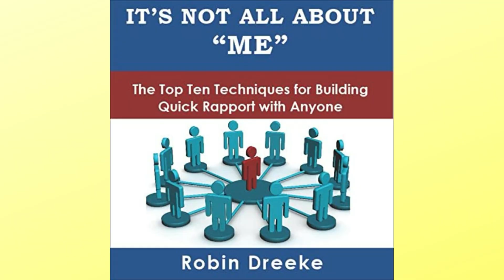Beyond Words: Quid Pro Quo for Genuine Rapport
In this episode of Rapport Masters, host Robin Dreeke, the former head of the FBI Behavioral Analysis Program, explores Technique 8 from his book 'It's Not All About Me.' This episode focuses on 'connect with quid pro quo' and emphasizes building deeper connections through shared experiences and active curiosity. Dreeke illustrates this principle with a personal story from a spy recruitment operation involving a memorable chess set and meaningful conversations with Anatoly, showcasing how empathy and mutual respect can forge strong bonds.

Contact Robin!

"It's Not All About Me: The Top Ten Techniques for Quick Rapport With Anyone"

"The Code of Trust: An American Counterintelligence Expert's Five Rules to Lead and Succeed"

"Sizing People Up: A Veteran FBI Agent's User manual for Behavior Prediction"

ABOUT ROBIN DREEKE
Robin Dreeke has been studying human behavior for over 30 years. He is an accomplished Professional Speaker and Best-Selling Author with an impressive background. As a Marine Corps Officer and retired FBI Special Agent, he served as Chief of the Counterintelligence Behavioral Analysis Program where he honed his skills in Recruiting Spies and Behavioral Assessment. Today, Robin has translated his expertise into his unique Interpersonal Communication Strategies that focus on Recruiting Allies in business. Since 2010, he has been working with Executives, Corporations, Entrepreneurs, Military, and Law Enforcement to help them Forge Trust, Solve Challenges, and Lead. Robin's People Formula has helped countless individuals and teams achieve quick, measurable results and maximum success. Whether you're a newly promoted leader, executive, sales team member, or customer relations specialist, Robin's proven strategies will help you excel.